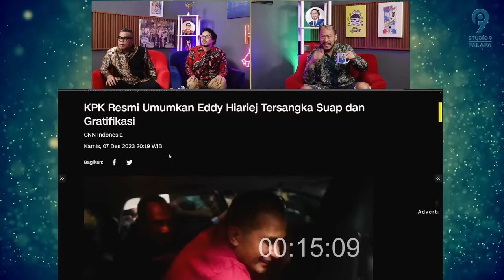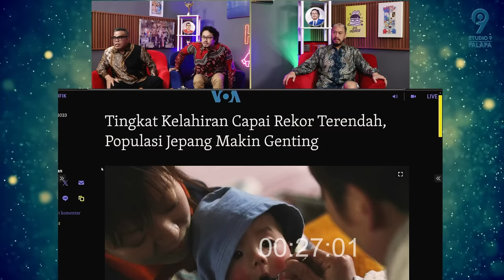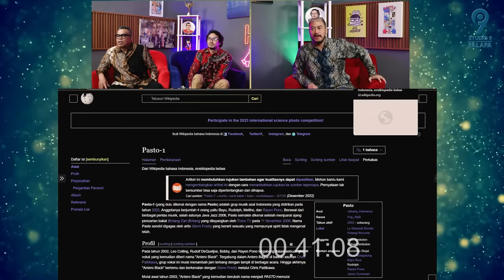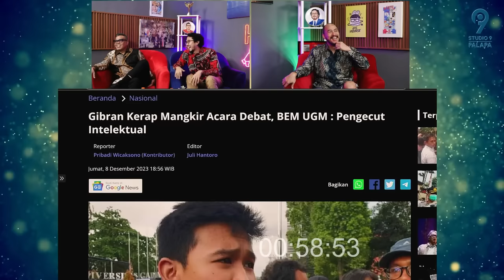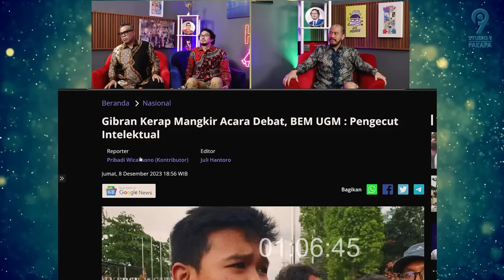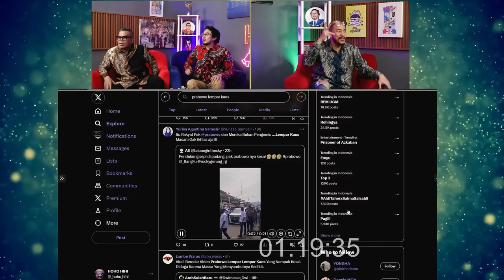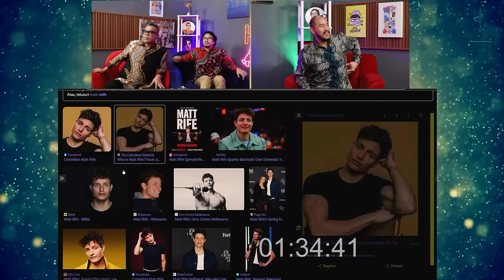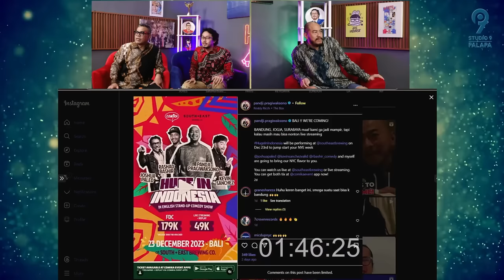HOHO HIHI - GIBRAN, PANDJI (EPISODE 121)